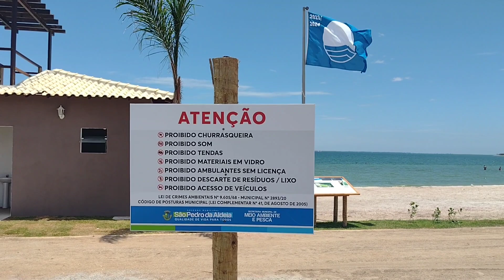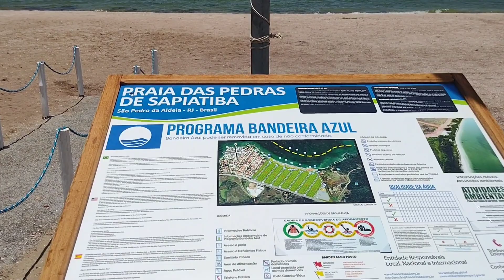Praia das Pedras de Sapiatiba, a única com selo Bandeira Azul da cidade de São Pedro da Aldeia.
Exploramos a praia banhada pela Laguna de Araruama do momento, trata-se da Praia das Pedras de Sapiatiba, localizada em São Pedro da Aldeia, bem na divisa com Iguaba Grande.